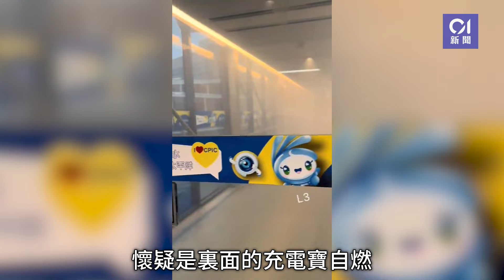上海虹橋機場登機橋內起火 疑「尿袋」自燃 乘客：感覺要窒息｜01新聞｜上海｜虹橋｜機場｜登機橋｜起火｜充電寶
上海虹橋機場登機橋內起火　疑「尿袋」自燃　乘客：感覺要窒息

10月20日下午，上海虹橋機場T2航站樓，一架中國國際航空進港航班落客時，登機橋內突然起火，懷疑是移動電源（尿袋／充電寶）自燃。虹橋機場工作人員證實事件，火勢已撲滅，機上人員一切正常。